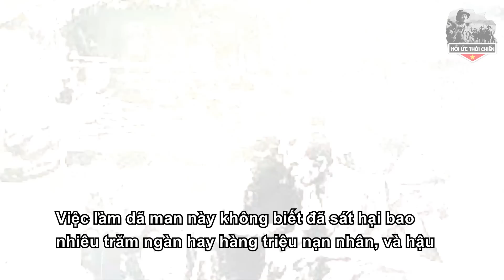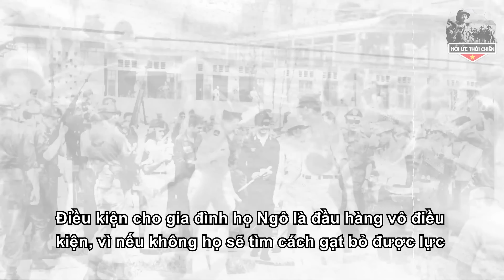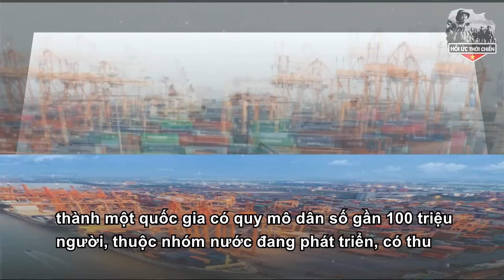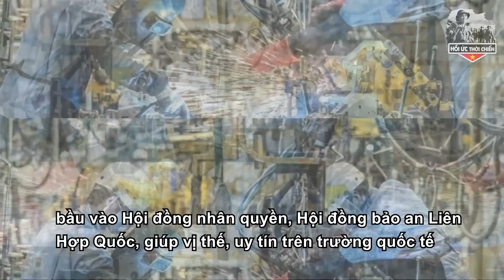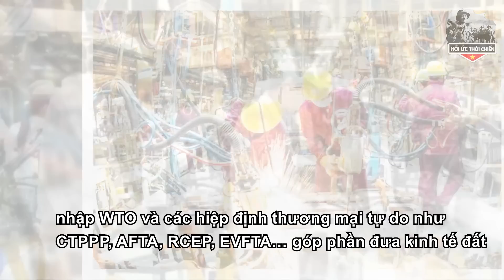Tại Sao Những Kẻ Bán Nước Lại Được "TƯỞNG NIỆM TRI ÂN"? HUTC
Tại Sao Những Kẻ Bán Nước Lại Được "TƯỞNG NIỆM TRI ÂN"? HUTC. Với sứ mệnh mang Lịch Sử đến với khán giả theo cách GẦN GŨI - SÚC TÍCH - DÍ DỎM nhất.
+ SĐT:
Trân trọng!